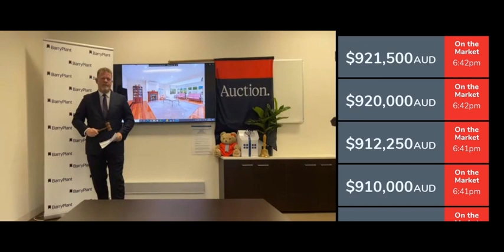15 Downey Drive, Doreen - Barr Plant Doreen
See John Heath in action!